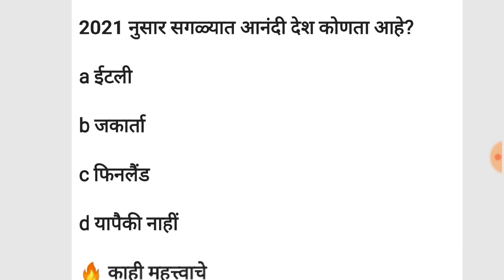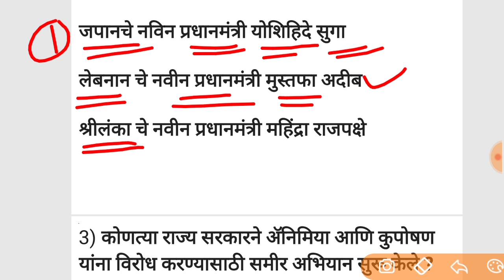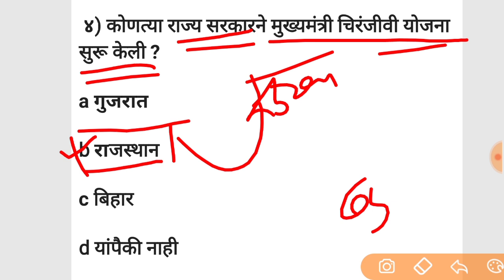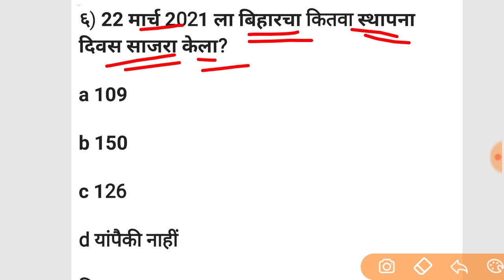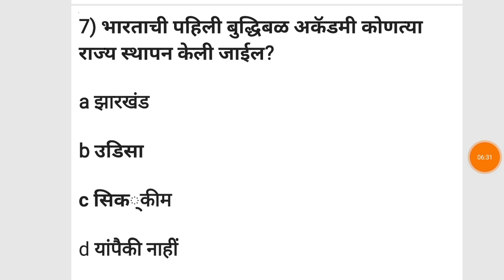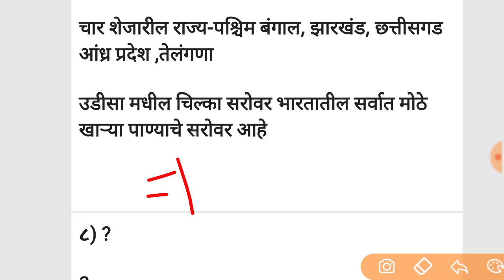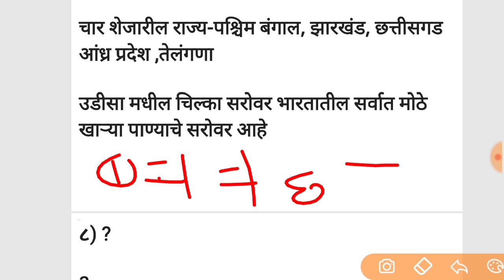25 March Chalu ghadamodi in Marathi || current affairs today Marathi चालू घडामोडी 2021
नमस्कार मित्रांनो या video Madi आपण February current affairs Marathi video बघनार आहे

💕दर्जेदार चालू घडामोडी वाचण्यासाठी येथे क्लिक करा

💕आपल दुसरं Channel link SMB preparation